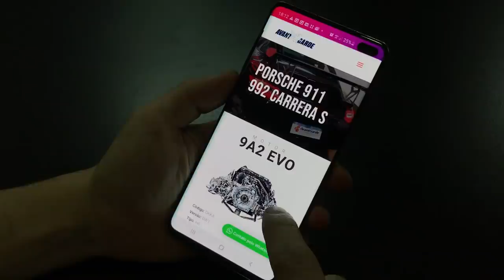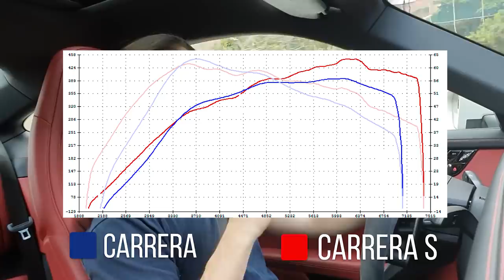Qual a diferença no motor da Carrera para a Carrera S ? Porsche 911 Carrera S 992 Estágio 1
00:00 Intro
01:20 992 Carrera S
02:26 O Motor
04:24 Estágio 1
06:03 Acelerando